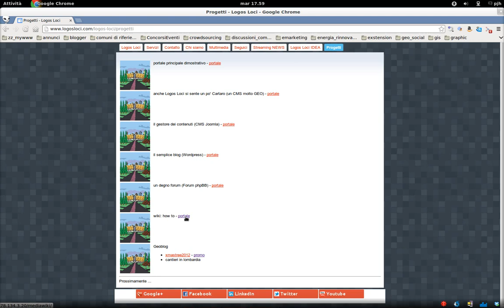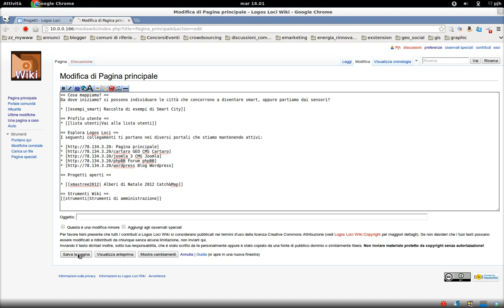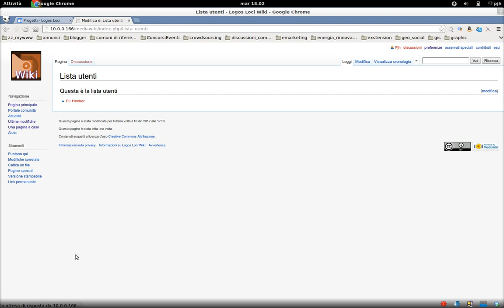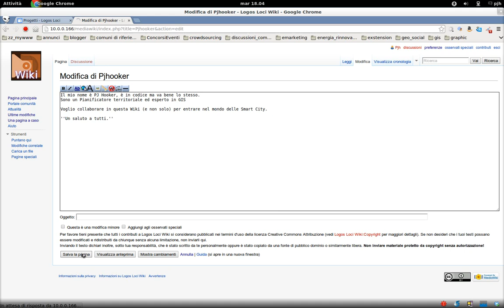Come imparare a scrivere in Wikipedia o in MediaWiki in 2 minuti!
Questo è il mio spazio Wiki ma funziona esattamente come Wikipedia, solo che li ti correggono subito ... ahah ... scherzo è solo che ci sono delle regole che è giusto rispettare.

Se volete fate qualche prova sul mio,oppure in Wikipedia in modalità bozza e/o discussione

wiki_test-0000.mpeg